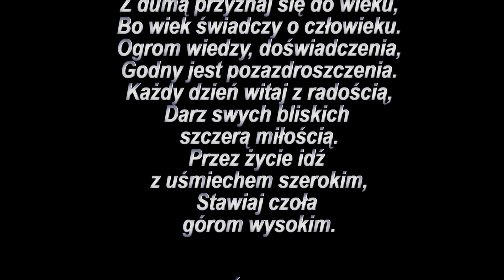50 Beaty || Czardasz Luzino